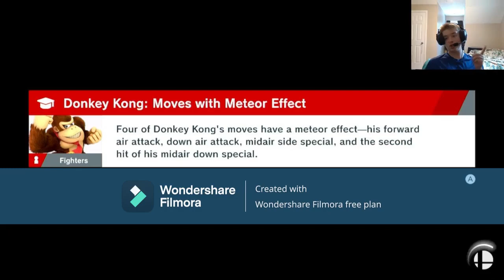Progressing Nicely! SSBU WoL Ep.5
In this episode, I advance a good amount into the SSBU WoL mode!